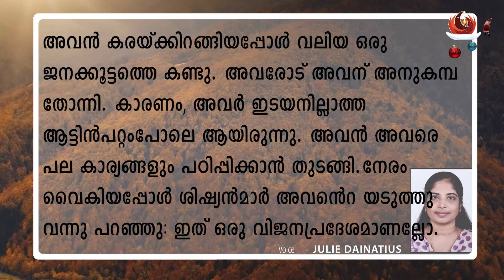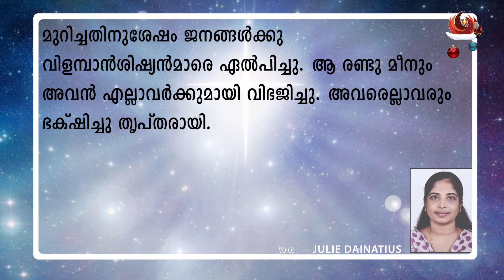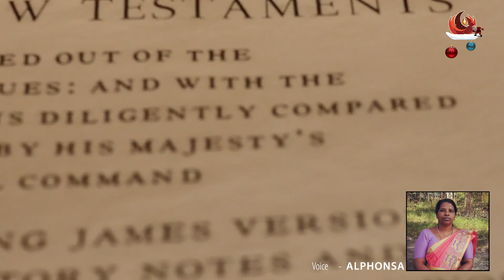വചനോദയം 4-1- 2022 ||JULIE DAINATIUS||ALPHONSA